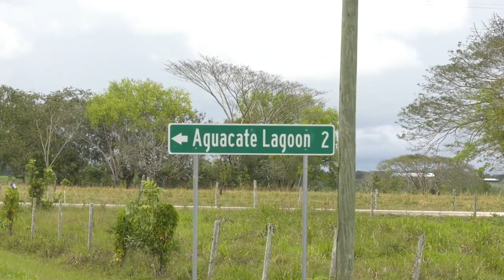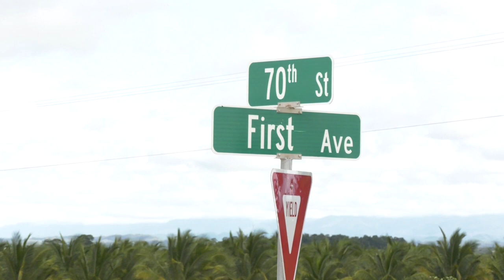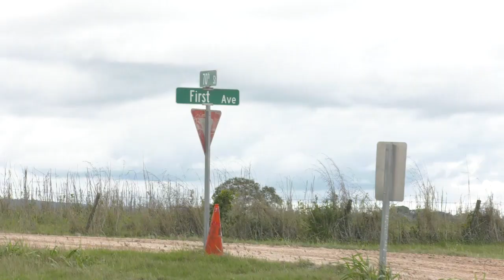Fatal Accident: Mom Died, Son Survived